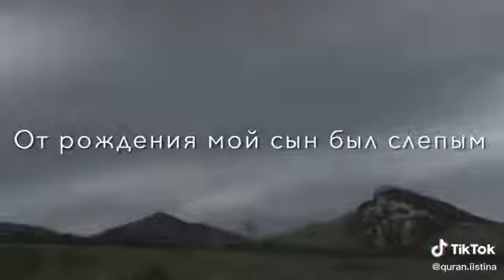Жизнь удивительна! Трогательные истории #7